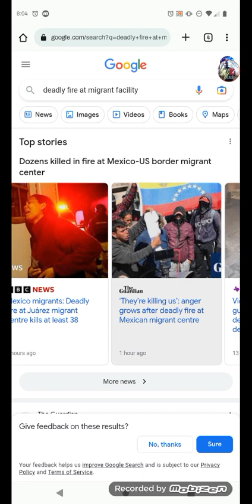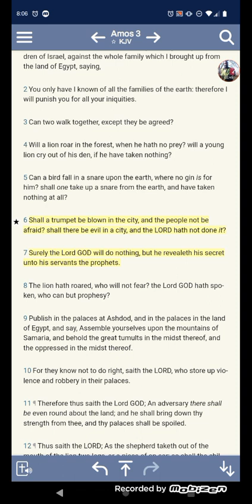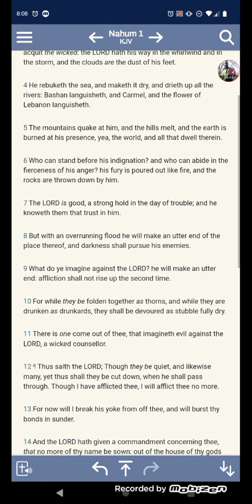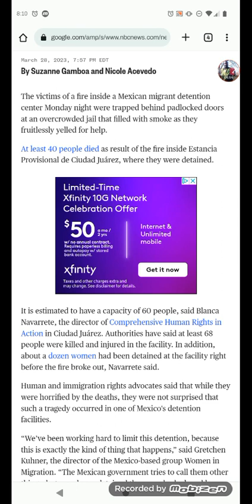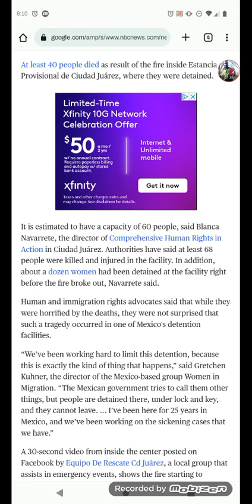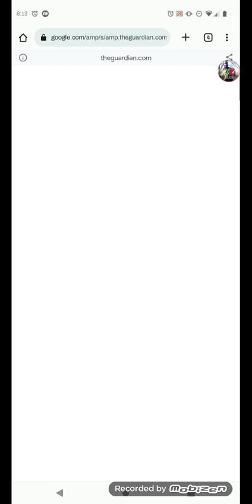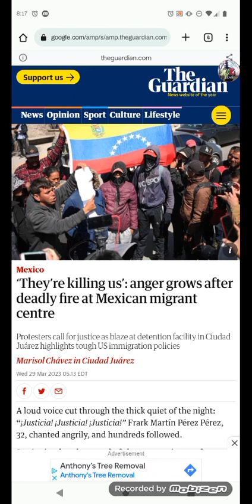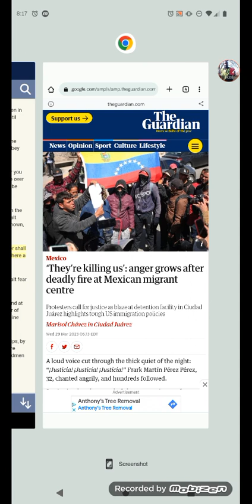38 Dead in Massive Fire 🔥 at Mexico Migrant Center